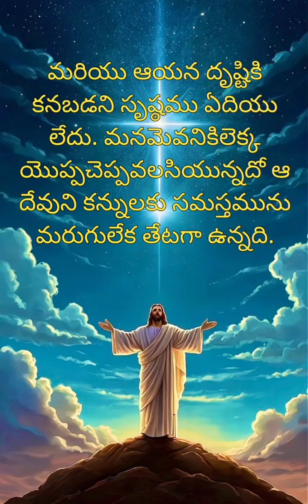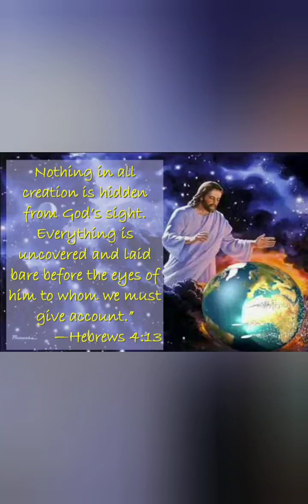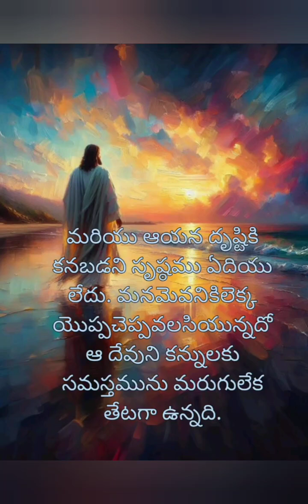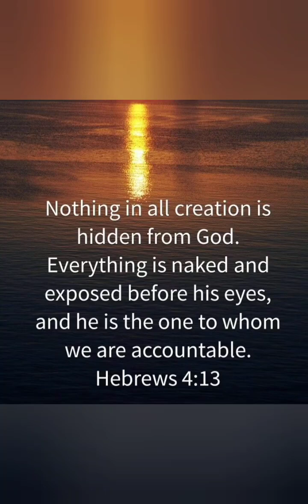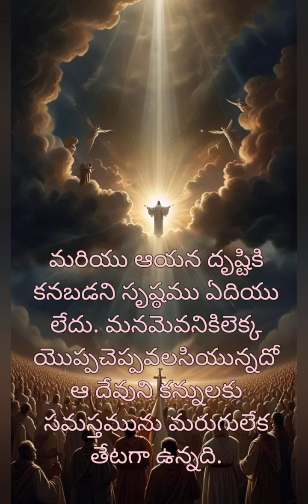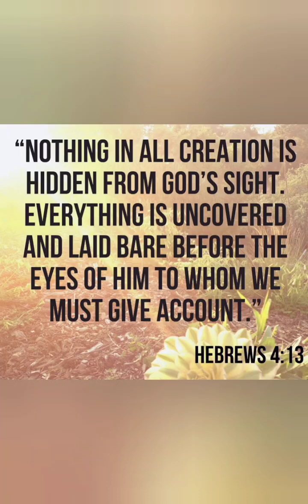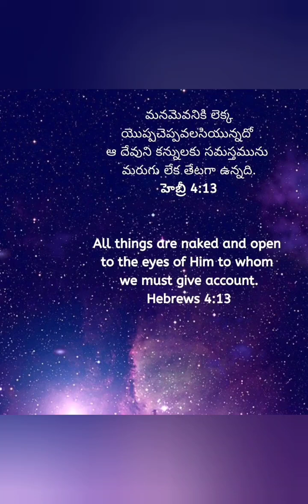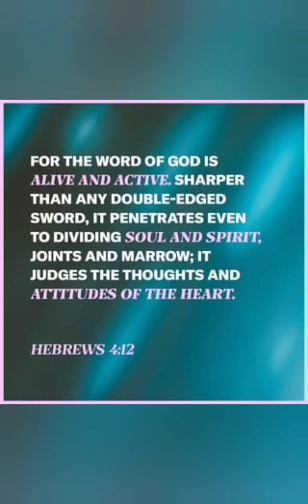26/8/2024 Today God's Promise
దేవునికి మరుగై ఉన్నది ఏది లేదు, మనము ఒప్పుకుని కనికరము పొందాలి, లేకపోతే తీర్పులోకి వస్తాము